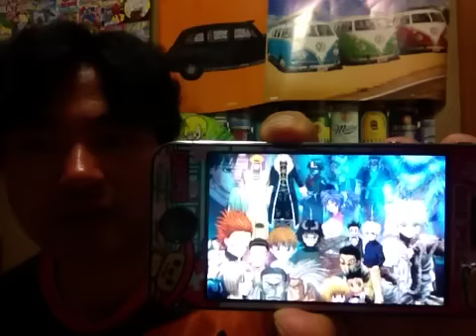テレビアニメ！ハンター×ハンター！7月に旅団編突入！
テレビアニメ！ハンター×ハンター！7月に旅団編突入！を私ヨシダノリマサが語ってみました☆~*~★~*(๑-◡-๑)~☆~*~★~*~